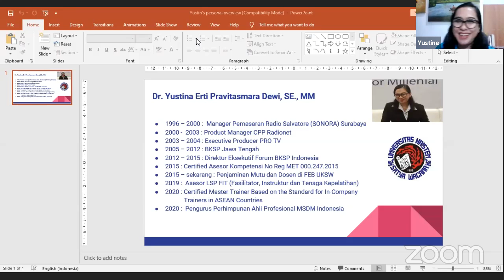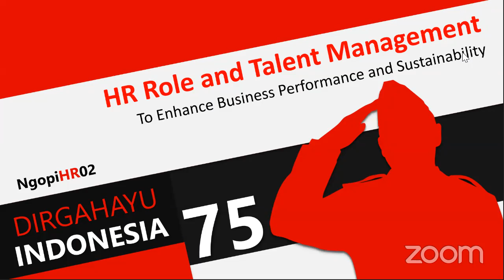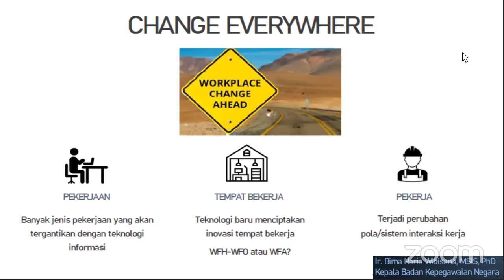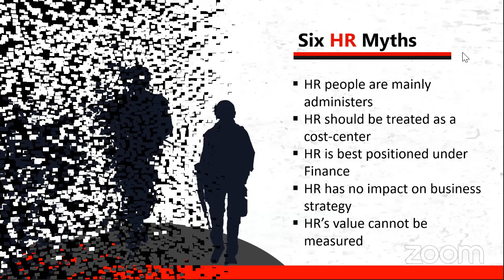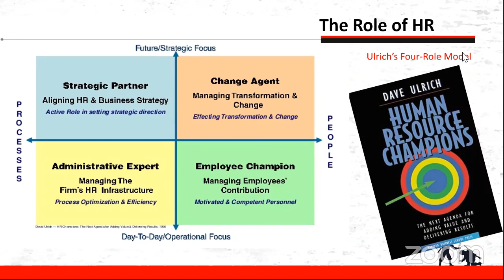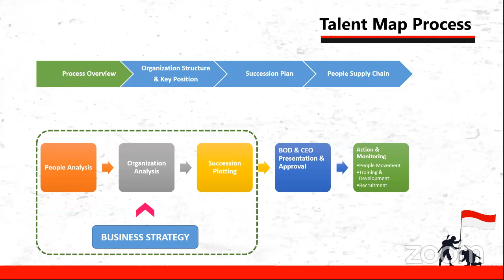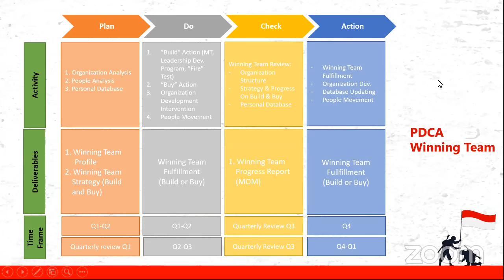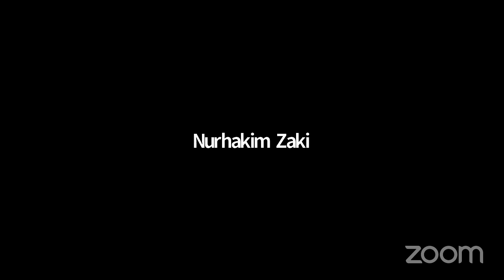HR Role & Talent Management